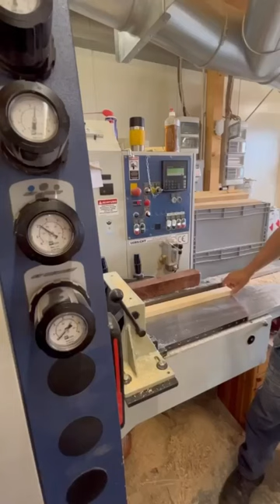Von Gabelstaplern und Kettensägen - Unser Holzzuschnitt | ROHEMA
Entdecke Vorproduktion der Rundstäbe für unsere Drumsticks im Rohema Holzzuschnitt. Von den rohen Holzbrettern bis hin zu den frisch gehobelten Rundstäben kümmern wir uns um alle Schritte der Vorproduktion selbst 💪